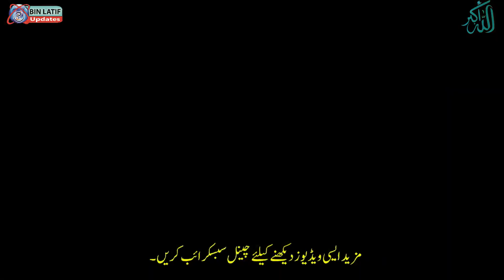The kiswah will not change this year.Saudi Arabia announced۔Bin Latif Updates. Hajj 2022 News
My videos are focus on differect aspects of life like health, foods, toruim, interview and many more. In my videos you see the inside view of a topic in which you realize the reality of the topic in true way.
The kiswa will not change this year.Saudi Arabia announced۔Bin Latif Updates. Hajj 2022 News Updates